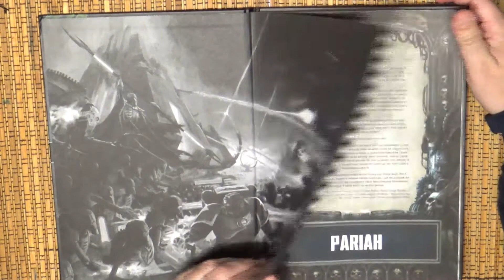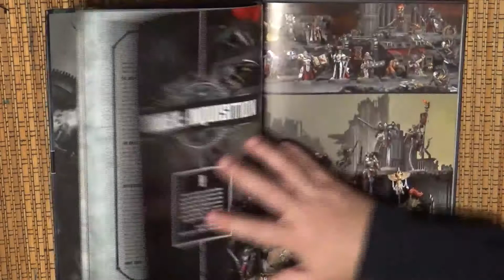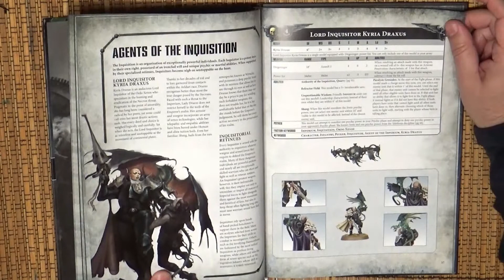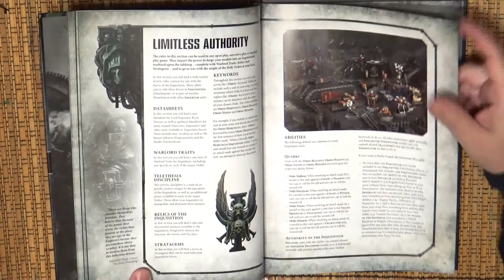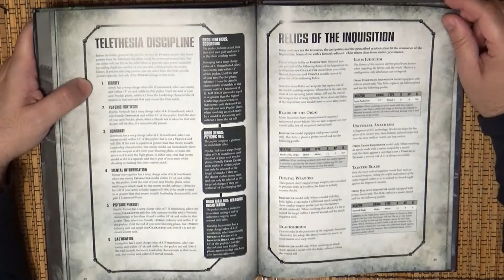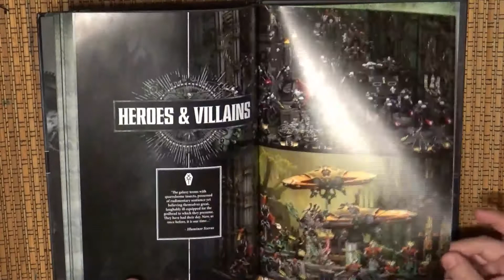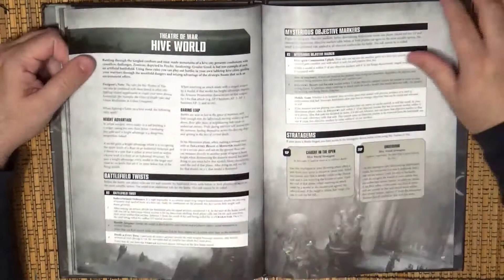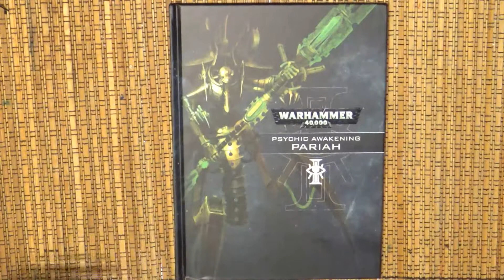Psychic Awakening Pariah Revision